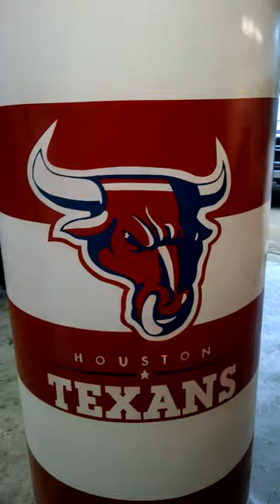Custom Barbeque Smoker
Vertical Smoker